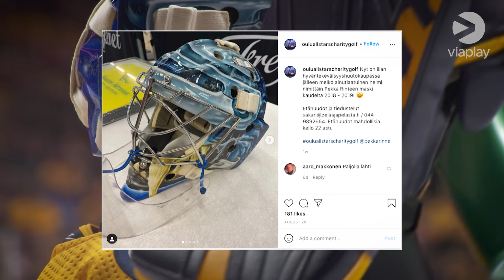Oulussa golfattiin hyvän asian puolesta | NHL-tähdet hyväntekeväisyystapahtuman perinteiden luojina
Oulu All Stars Charity Golf järjestettiin elokuun lopussa jo kuudetta kertaa. Pekka Rinteen ja Jussi Jokisen perustamaa tapahtumaa on viime vuodet ollut järjestelemässä myös Sebastian Aho, Joonas Donskoi ja Markus Nutivaara.

NHL-kausi alkaa lokakuussa! Kaikki ottelut ja jokaviikkoiset NHL-studiot katsottavissa Elisa Viihde Viaplayssa!